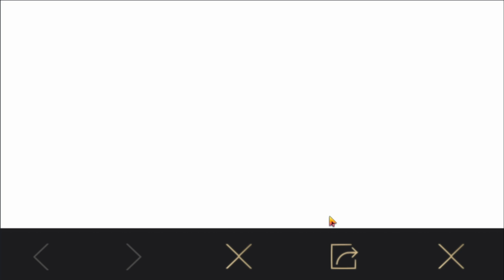CARLO BEDAVA NASIL ALINIR PUBG Mobile CARLO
Pubg mobile videosuyla karşınızdayım.Beklediğimiz yeni karakter carlo geldi.Pubg mobile carlo nasıl alınır. Carlo bedava nasıl alınır. Yeni karakter geliştirme geldi. Nasıl sara ve victor karakterine level atlatıyorsak aynısı oyuncu carlo için geldi. iyi seyirler

GÖZ ATMADAN GEÇME :)

🔴Videolar ve Canlı Yayınlar için Bildirimleri Açmayı Unutmayın!

AILEMIZE KATILMAYI UNUTMA ( SENİNLE DAHA BÜYÜK BİR AİLE OLACAĞIZ )

Merhaba International Tv karşınızda! International Tv ailesine hoşgeldiniz!
Kanalımızda oyunlar ile ilgili öğretici eğitici videolar, gameplayler ve en iyi anlar videoları bulunmaktadır. ( İsteğe bağlı olarakta İngilizce dersleride bulunmaktadır.